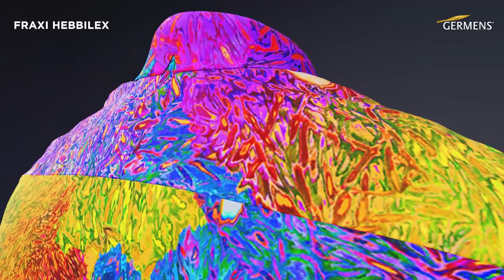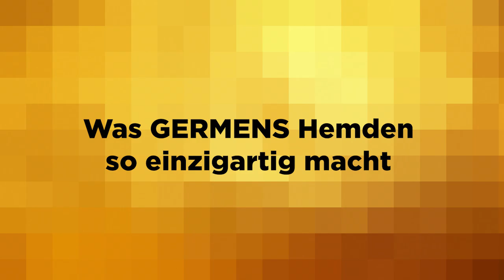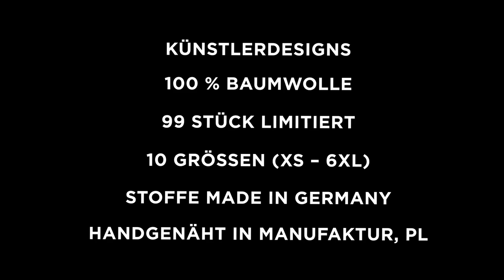GERMENS Hemd FRAXI HEBBILEX (077-2) /// Künstler: René König, Chemnitz /// Limitierung: 99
Das kurze Video zeigt das GERMENS® Langarmhemd FRAXI HEBBILEX. Das auf 99 Stück limitierte Künstlerhemd wurde vom Künstler René König, Chemnitz, Deutschland, gestaltet.